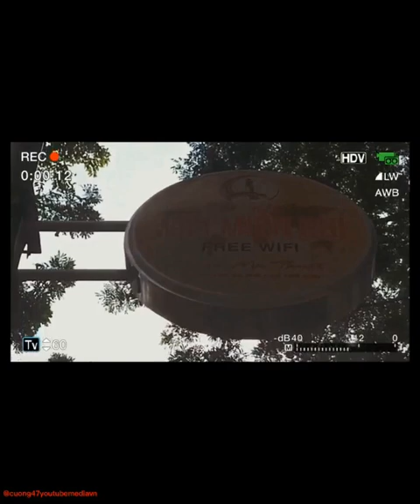Phan Đình Giót BMT, giữa lòng Hà Nội (17/9/2023)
Tuyến Đường Phan Đình Giót đã có 2 điểm phát wifi miễn phí tốc độ cao (1.000 Mbps)
UBND TP Buôn Ma Thuột vừa cho phát thí điểm wifi miễn phí bằng hình thức xã hội hóa ở đường Phan Đình Giót. Đây là điểm phát wifi miễn phí xã hội hóa đầu tiên tại tỉnh mình. 😍
Đường Phan Đình giót là nơi được chọn làm điểm phát wifi đầu tiên vì ở khu vực trung tâm và có nhiều du khách qua lại và được xem là con đường đẹp nhất thành phố.
Mời bà con ghé qua trải nghiệm thử liền nhé 🥰🥰 !!!